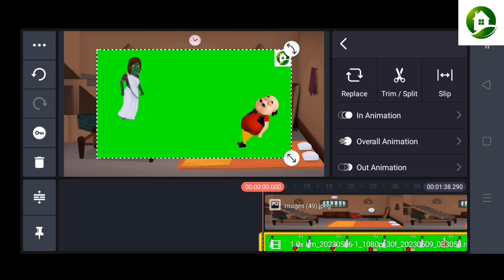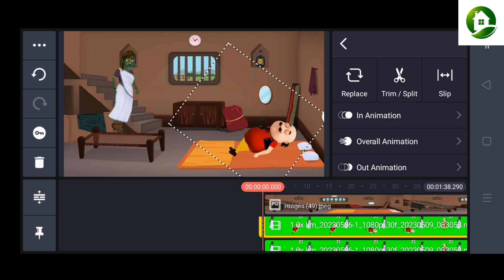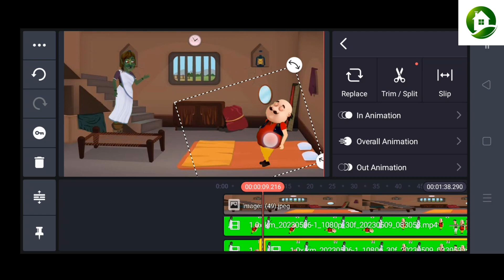cartoon making green screen video